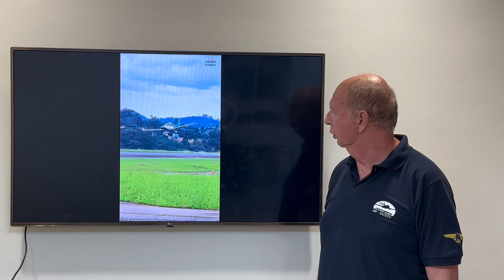Cirrus se aproxima para pouso a 90° da cabeceira.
Neste vídeo, vemos um Cirrus modelo SR-22 vindo para aproximação em Jundiaí a 90° da direção da cabeceira 36. É uma aproximação segura, envolveu algum risco ou perigo à operação? Veja a reação do Soares!